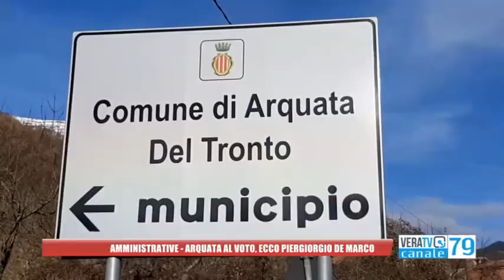Arquata del Tronto - Amministrative, De Marco pronto a sfidare Franchi per la carica di sindaco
L'avversario dell'attuale primo cittadino presenta lista e programma